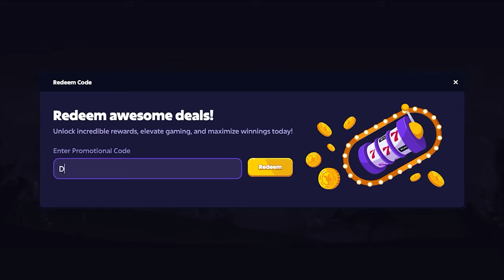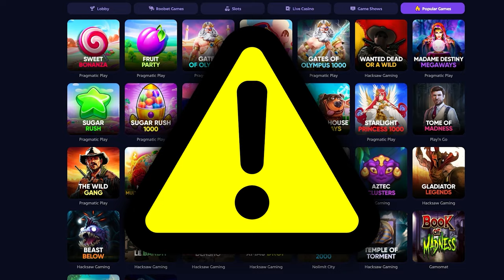Fire in the Hole 2 SUPER BONUS BUYS! (worst slot made)